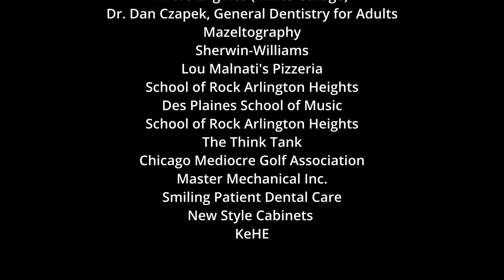John Hersey High School Jazz Bands at Jazz In The Meadows 2024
JHHS Jazz bands I and II at Jazz In The Meadows 2/24/2024

The John Hersey High School bands are under the direction of Spencer Hile
Jazz Band II is under the direction of Brian Logan

0:00 Sponsors

0:32 Jazz Band I morning performance introduction

2:22 The Pretty Road - Maria Schneider

17:32 Oleo - Sonny Rollins

27:26 Jazz Band II performance introduction

28:21 Our Man Bill - Doug Beach

35:15 She’s Gone Away - Ralph Gingery

39:25 Cold Duck Time - Eddie Harris

45:56 Jazz Band I finals performance introduction

46:25 Oleo - Sonny Rollins

The Hersey Instrumental Association would like to express our gratitude to the following sponsors who help make our program possible:

SNAH. Technologies Inc

New Edge Improvement Co
Tasca Automotive
Professional Decorating & Painting
Mraibie & Associates
InTown Electric, Inc.
Bob Rogers
Quinlan and Fabish

Maestros Bocce Club
Wingstop
Hornstash
Certif-a-gift
RockBottom Mortgage LLC
In Memory of Robert and Anita Olsen
K R Strikeforce
Costello & DeHart Dental Excellence
Precision Instruments, Inc.

Savant Wealth Management
Thuringer Meats
Jets Pizza
All Star Dental
M & S Engines (Mikes Garage)
Dr. Dan Czapek, General Dentistry for Adults
Mazeltography
Sherwin-Williams
Lou Malnati's Pizzeria
School of Rock Arlington Heights
Des Plaines School of Music
The Think Tank
Chicago Mediocre Golf Association
Master Mechanical Inc.
Smiling Patient Dental Care
New Style Cabinets
KeHE